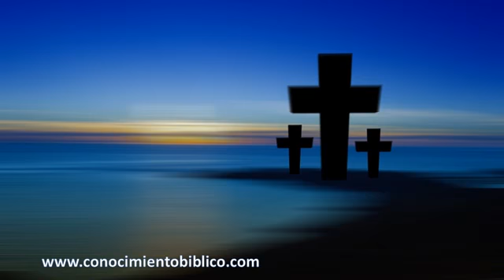I SING BECAUSE IM HAPPY ! HIS EYE IS ON THE SPARROW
"For thine is the kingdom, and the power, and the glory, for ever and ever."
                                                                                  -  Matthew 6:13